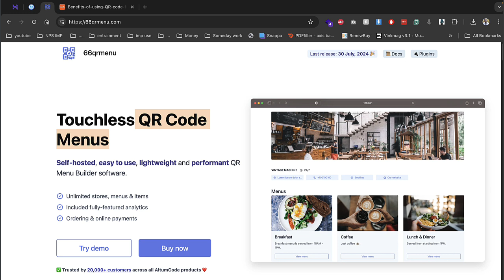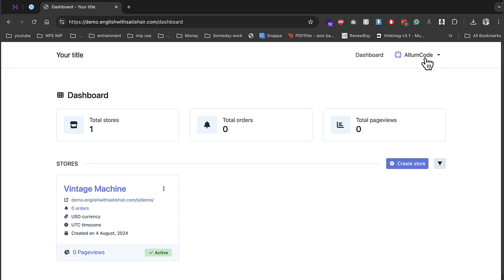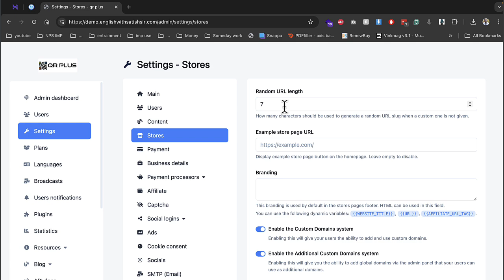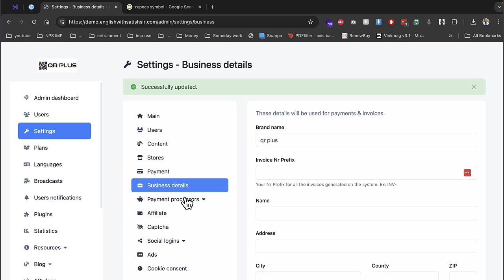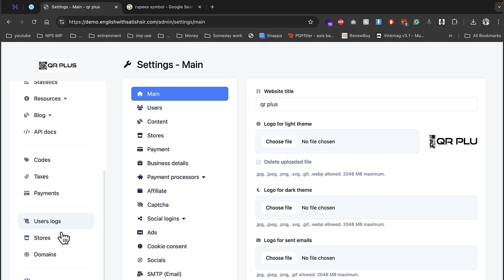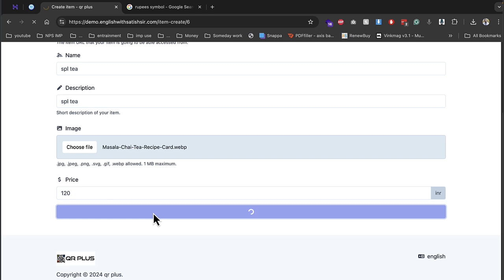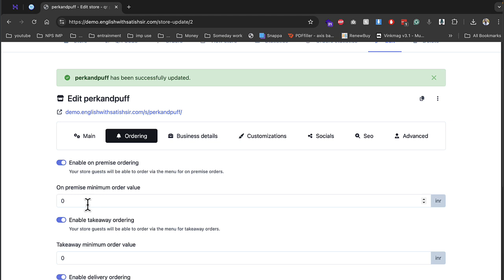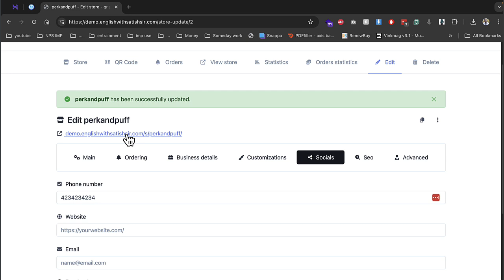Setup a restaurant QR menu system platform SAAS BASED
qr menu saas

qr menu maker - saas - contactless qr restaurant menus

qr menu maker - saas - contactless restaurant menus

qr restaurant menu
 -19%

restaurant qr code menu
 -19%

a restaurant plans to use a new food delivery service

qr restaurant

menu set up

platform restaurants

digital menu restaurant

digital menu app for restaurants

digital menu system

digital menu with qr code

e-restaurant software
 +600%

e restaurant business
 -94%

restaurant saas
 +22%

restaurant platform

restaurant saas companies

restaurant qr code ordering system

qr code restaurant

platform restaurant

menu qr

qr code menu restaurant
 +120%

restaurant reservation platforms

how to set up online ordering for my restaurant

restaurant qr menu
 +53%

restaurant qr code

saas for restaurants

vb restaurant management answers

how to set up a virtual restaurant

virtual business restaurant

virtual business restaurant simulation

qr code restaurant payment

restaurant platform 65

platform menu

digital restaurant menus